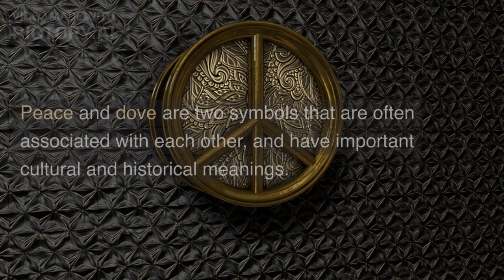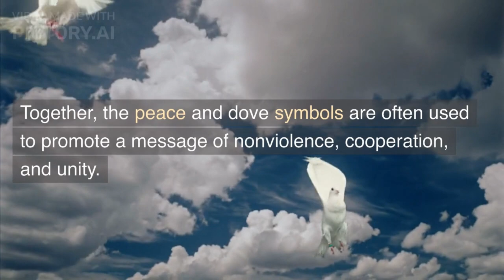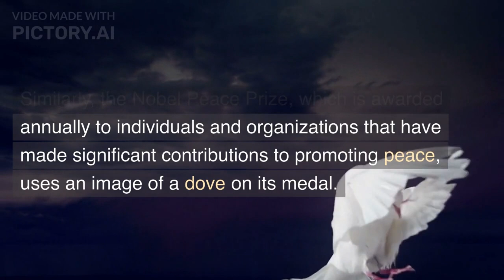Peace and dove